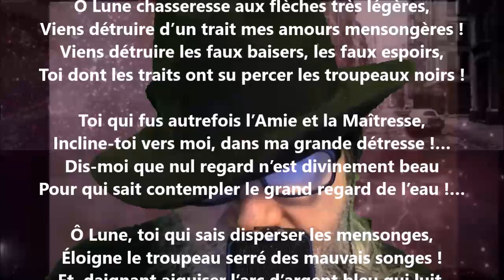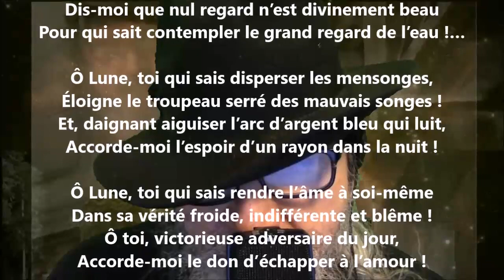Invocation à la lune - Renée Vivien lu par Yvon Jean